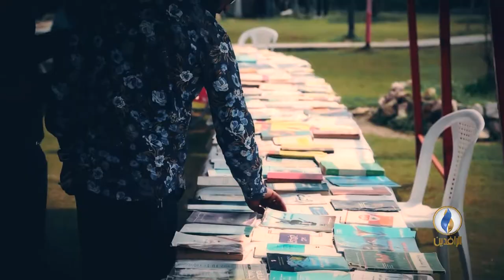.. المشهد الثقافي العراقي والاستقطاب الطائفي